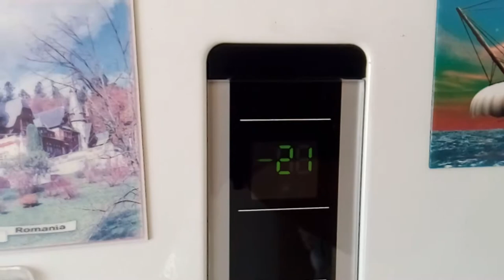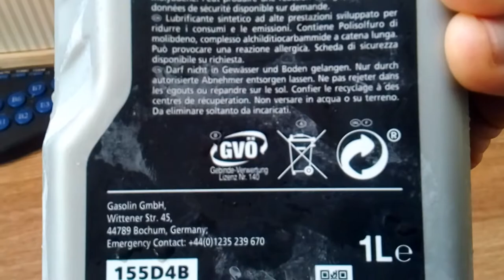Моторное масло Formula F 5W-30 при -21°С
Ремонт форсунок Delphi в Одессе.